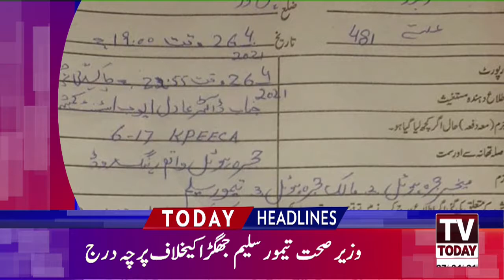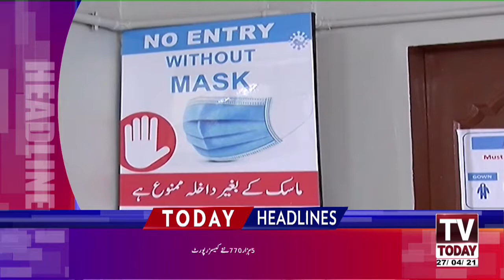Peshawar High Court ny Captain Safdar ki Griftaari sy Rok Dia | 03 Pm News Headlines | Tv Today